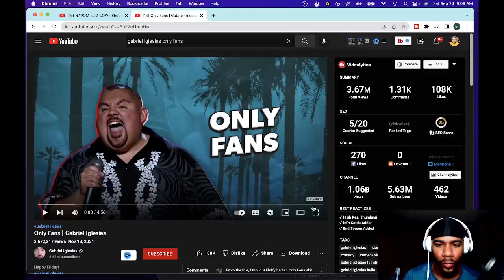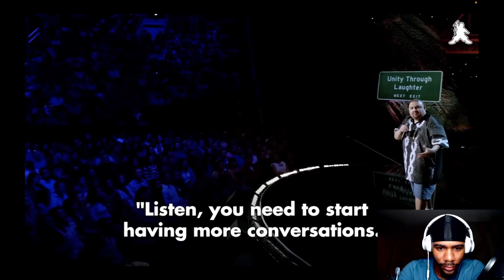First Time Hearing Only Fans | Gabriel Iglesias